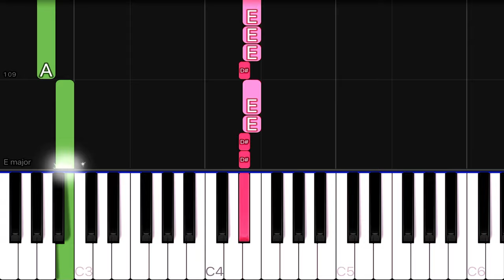Taylor Swift - Red (Taylor’s Version) | EASY Piano Tutorial